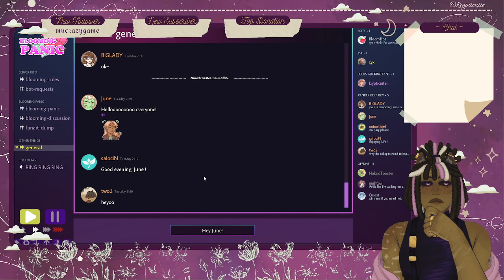June!! | Blooming Panic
[Jan 16, 2023] From my 'Book Club in a Discord Server | Blooming Panic' stream